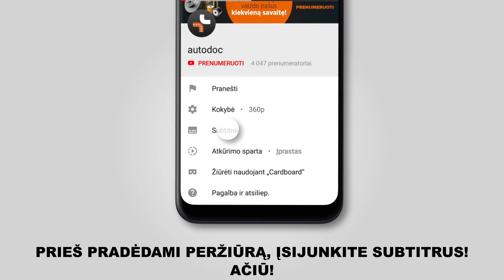Kaip pakeisti valytuvai ALFA ROMEO 159 1 (939) [AUTODOC PAMOKA]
Kaip pakeisti valytuvai ALFA ROMEO 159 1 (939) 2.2 Sportwagon 03.2006–12.2012 [AUTODOC PAMOKA]

Valytuvai traukė automobiliuose ALFA ROMEO Brera (01.2006–05.2011) / ALFA ROMEO Spider –03.2011) / ALFA ROMEO 159 Saloon –12.2012) įprastai keičiami pagal identišką algoritmą. Tačiau gali būti tam tikri skirtumai, atsirandantys dėl transporto priemonės konstrukcijos ypatumų.

🔝 TOP prekės ženklai, kurie gamina valytuvai: BOSCH; KAMOKA; VALEO; CHAMPION; STARK

0:00 — ALFA ROMEO 159 (939) – valytuvų: išsami keitimo pamoka
0:26 — Iki galo atitraukite valytuvo svirtį nuo stiklo.
0:38 — Nuimkite šepetėlį nuo svirties.
0:50 — Uždėkite naują valytuvo šepetėlį ir atsargiai prispauskite svirtį prie stiklo.